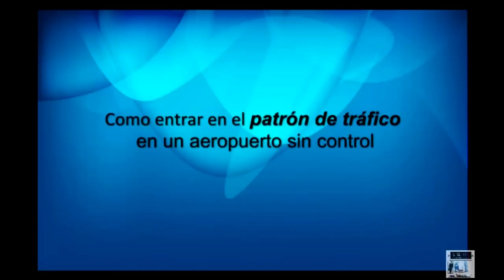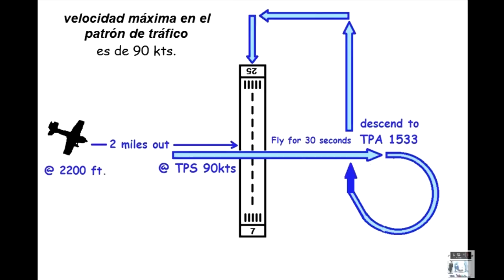Como incorporarse en el circuito o patrón de tráfico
En el video demuestro una de las maneras de entrar en el patrón de tráfico en un aeropuerto sin control.El aeropuerto es el aeropuerto municipal de Corona, California (AJO) situado en el área de Los Angeles.